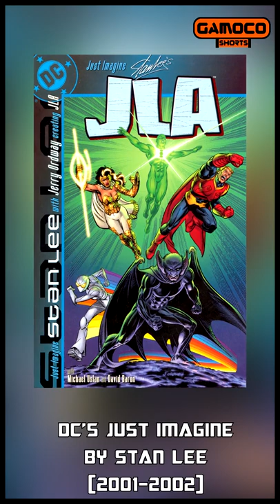GamocoShorts - 13 - When StanLee Re-Imagined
Do you know Stan Lee has also written for DC Comics and has created his own version of Justice League watch the video to know more about that !!